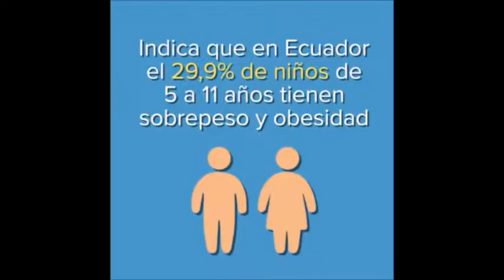Obesidad en el Ecuador